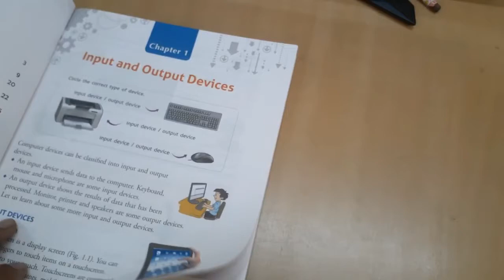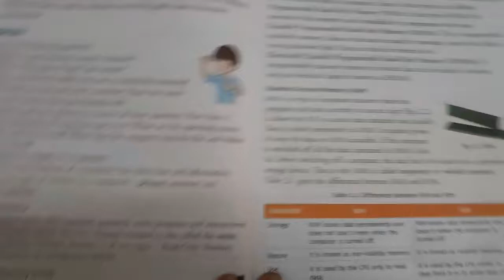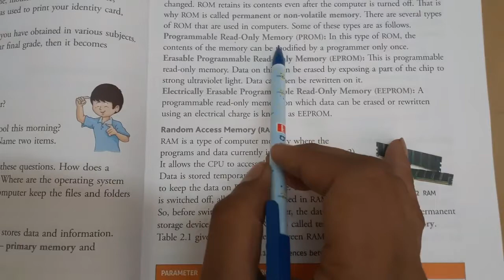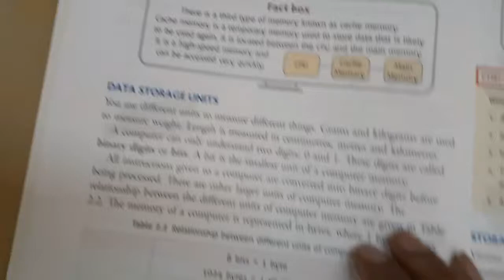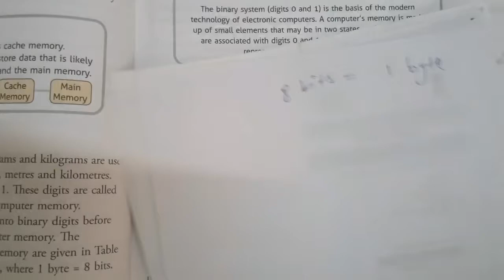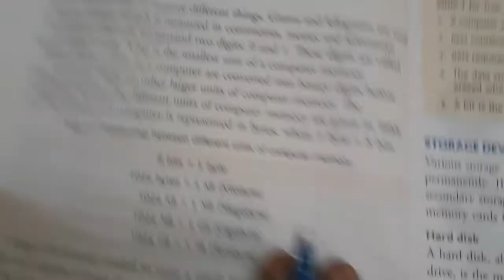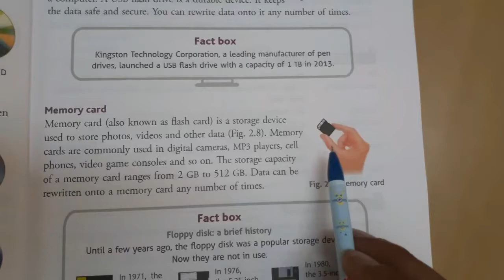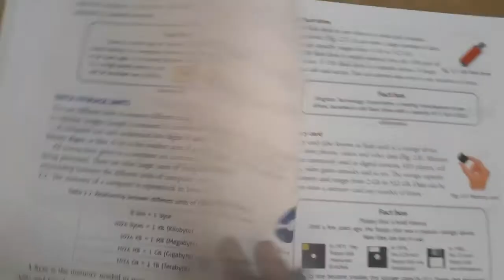Class IV | Computer | Chapter 2 | Sir Jawahar Singh Public School